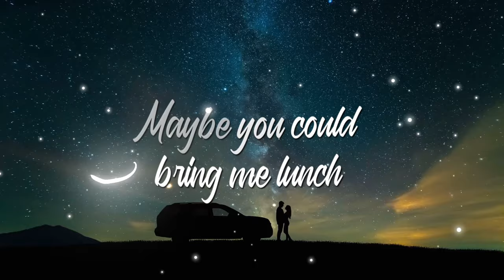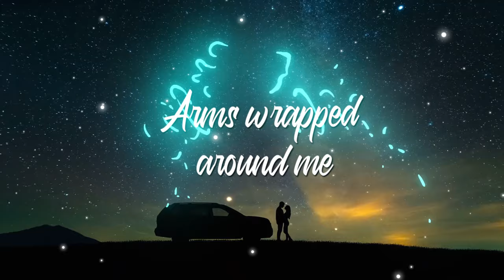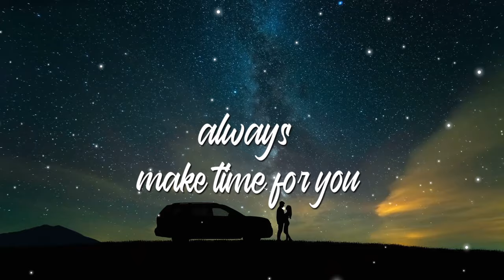Ny'Aira - Tyme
Tyme by Ny'Aira